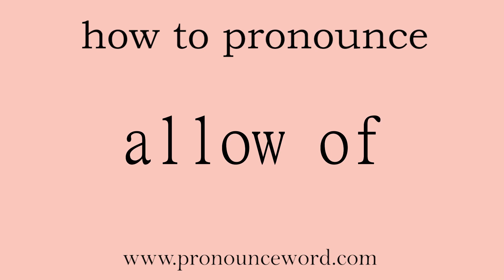allow of: How to pronounce allow of in english (correct!).Start with A. Learn from me.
Follow me!Learn from me how to pronounce the word allow of in english.This video shows you how to pronounce the word allow of in english.

allow of

容许